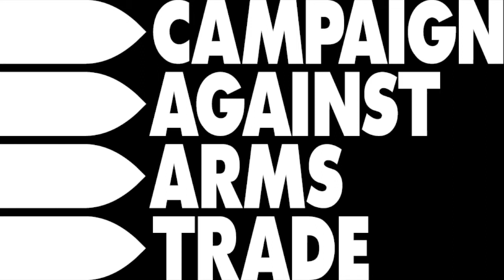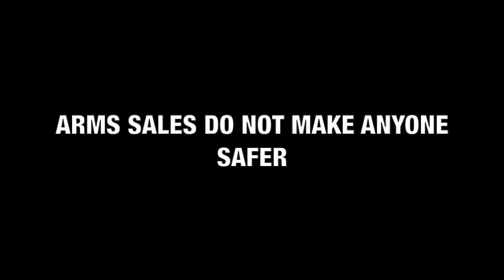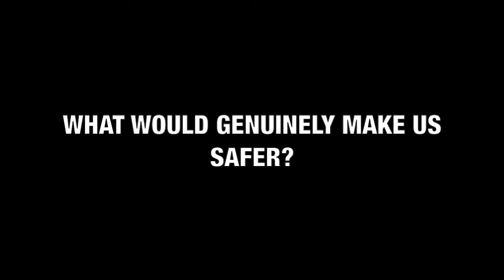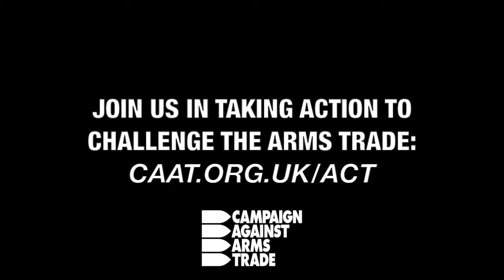Lowkey speaks out on the arms trade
"We have a moral obligation to disrupt this industry in any way we can."

As people across the UK head to vote, musician and political activist Lowkey has a message to share with you.